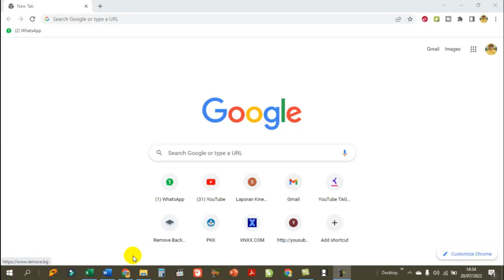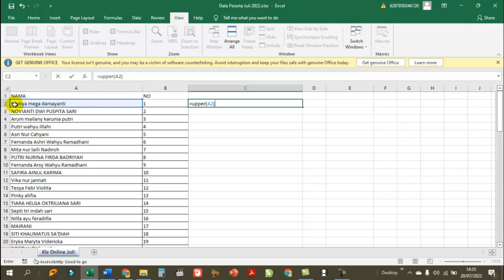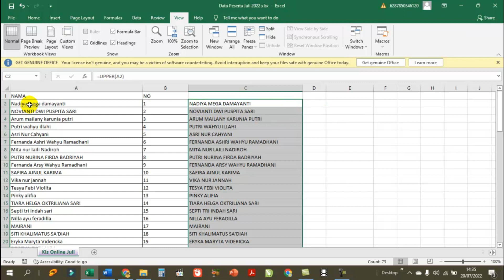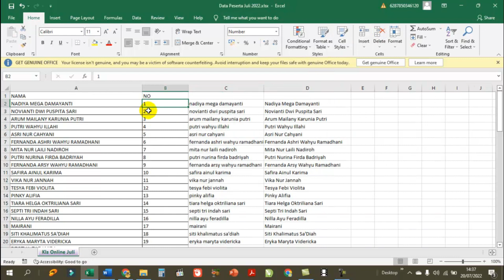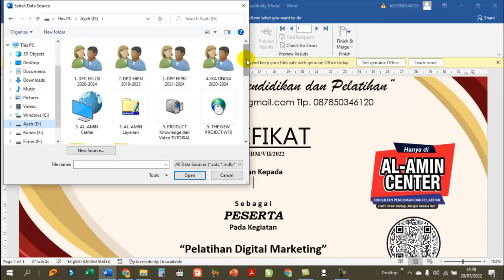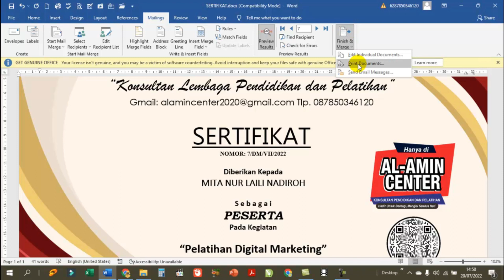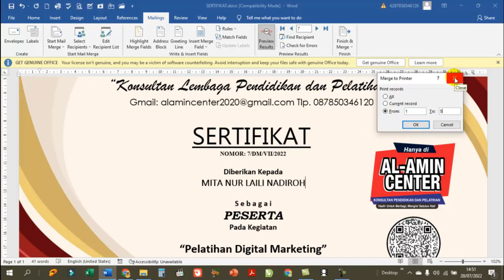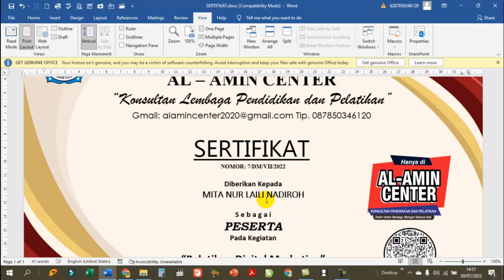Cara Print Mail Merge Dari Excel Ke Word – 1000 Sertifikat Sekali Klik Prin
Cara Print Mail Merge Dari Excel Ke Word bisa digunakan untuk print amplop, print surat, kartu nama, dll, ini adalah Pekerjaan bagian Administrasi yang Wajib di pahami oleh bagian adminitrasi itu sendiri supaya dalam mengerjakan Pekerjaan dapat dilakukan dengan cepat dengan satu database Excel maka kita bisa cetak ke halaman Word dengan cepat bahkan sekaligus banyak.

Terimakasih.. 🙏😊